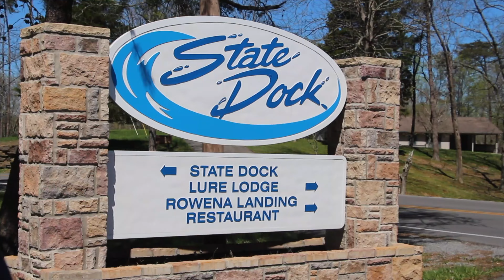TOUR LAKE CUMBERLAND DRONE FOOTAGE AND VLOG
Welcome to Beautiful Lake Cumberland 2017!
We have a lot of wonderful Waterfalls,Lake, Sunsets, and camping !
Thank you for visiting my channel. I am a blogger that travels around the world doing Video Vlogs.
You can follow me on Snap Chat- roachey45011